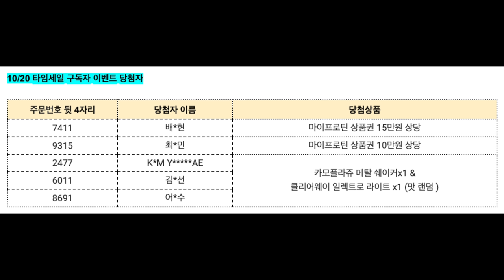말왕x조준 오늘의 운동